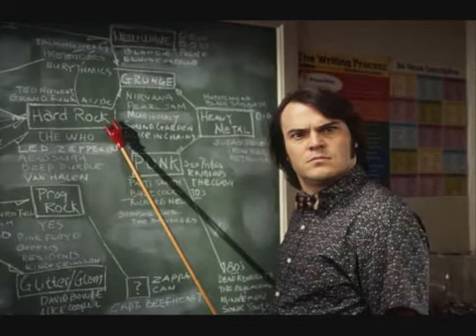Radio Viejo-Mañana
Aca le compartimos un video con imagenes describiendo el tema "Mañana" de Radio Viejo del disco Aniglam